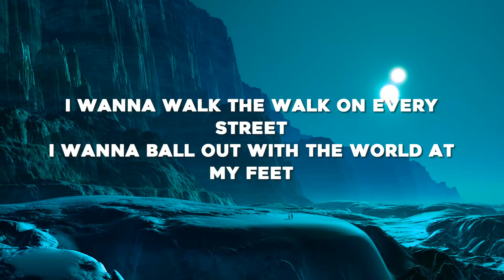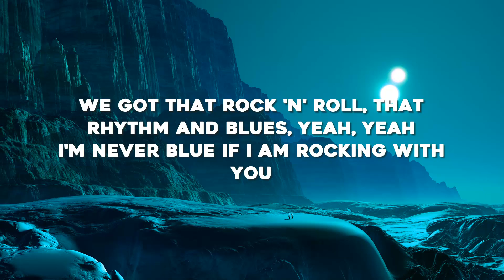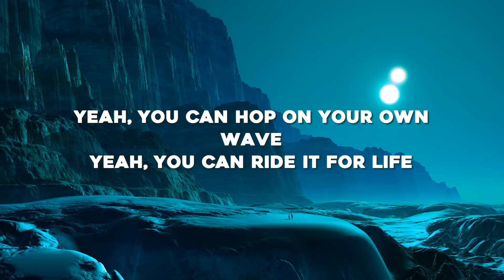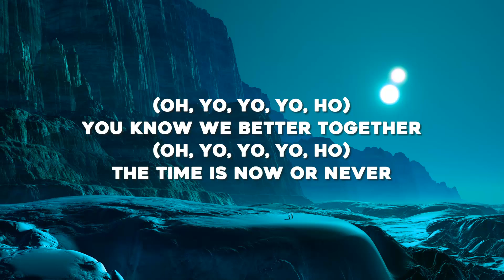Hayya Hayya (Better Together) Lyrics | FIFA World Cup 2022™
[Verse 1: Trinidad Cardona]
I wanna walk the walk on every street
I wanna ball out with the world at my feet
Hit every discotheque and not skip a beat, yeah-yeah
I wanna party, party eight days a week

[Pre-Chorus: Davido]
I promise, I promise, I promise you now
Everything, everything gonna work out
Every tomorrow, no matter what goes down
Gonna be, gonna be sticking around

[Chorus: Trinidad Cardona & Davido, Both]
(Oh-yo-yo-yo, ho) You know we better together
(Oh-yo-yo-yo, ho) Don't wanna wait forever
(Oh-yo-yo-yo, ho) The time is now or never

[Post-Chorus: Trinidad Cardona]
Hayya, hayya, hayya
Hayya, hayya, ha—

Life can be up and down but what can you do, eh?
We navigate through all the rough and the smooth, yeah
We got that rock and roll, that rhythm and blues, yeah-yeah
I'm never blue if I am rockin' with you, oh-ooh

[Chorus: Trinidad Cardona, Davido, AISHA, All]

[Brid: Trinidad Cardona & AISHA]
Yeah, you can hop on your own wave
Yeah, you can ride it for life
But every journey is better
When you got love on your side

[Outro: Trinidad Cardona]
Hayya, hayya, hayya
Hayya, hayya, ha—
Hayya, hayya, hayya
Hayya, hayya, ha—